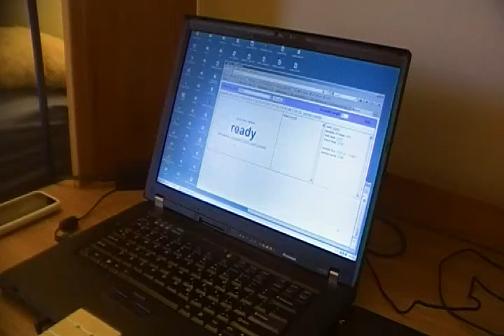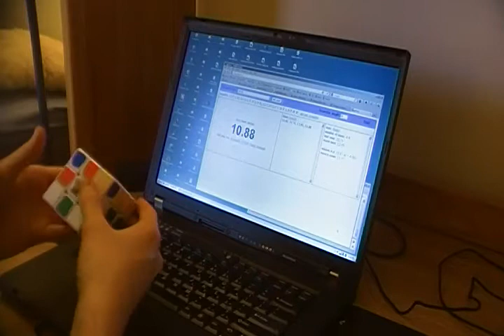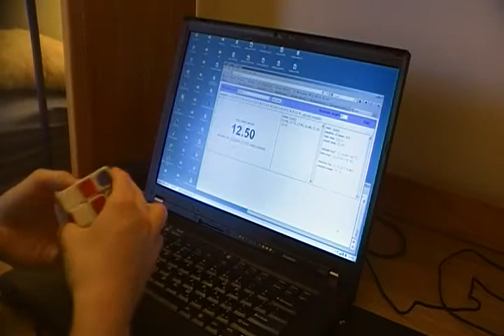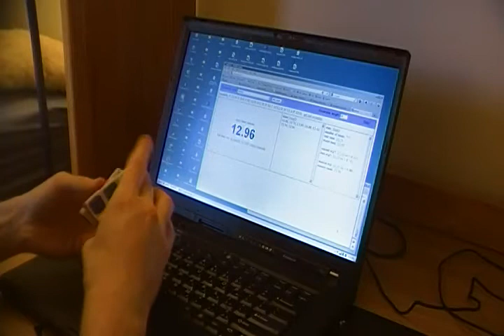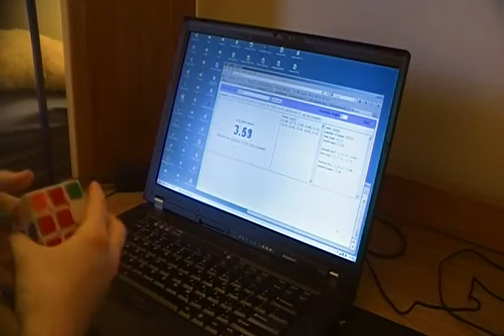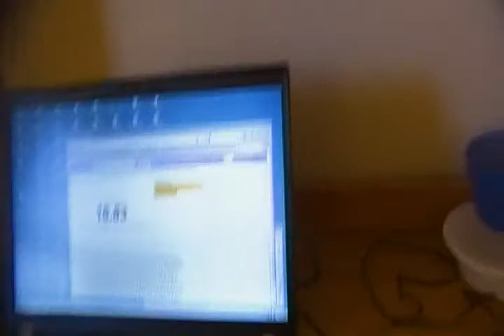11.88 average of 12 (real cube :p)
I've been averaging a little over 12 seconds lately, so here's a sub-12 average. It's been a long time since I posted a non-computer 3x3x3 video here.

Times: 10.86, 10.76, 12.99, 10.88 (pop), 12.43, 12.50, 12.96, 13.04, 10.99, 11.42, (10.41), (16.83).

Cube: Lubix GuHong. It's relatively old but still works very well.